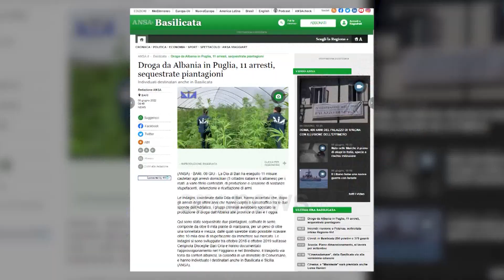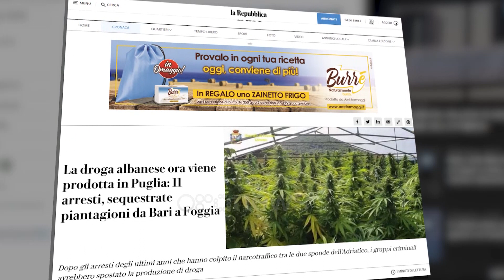Operacioni "Zemra": Grupi italo - shqiptar transferoi prodhimin e marijuanës nga Shqipëria në Itali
Antimafia italiane ka shkatërruar një grup trafikantësh italo-shqiptarë që kishin spostuar mbjelljen e plantacioneve me kanabis nga Shqipëria në Itali e kontrollonin trafikun e marijuanës në tre rajone italiane; Puglia, Sicilia e Basilicata.

Antimafia italiane me urdhër të Prokurorisë së Barit ka ekzekutuar sot 11 urdhër arreste me masë sigurie "arrest shtëpie" ndaj 5 shtetasve italianë e 6 shqiptarë të akuzuar për pjesëmarrje në organizim kriminal me aktivitet në prodhim e trafik lëndësh narkotike e armëmbajtje ilegale.

Arrestimet janë kryer në kuadër të operacionit të koduar "Zemra" me hetime të nisura nga tetori i vitit 2018 në tetor të 2019 e që zbardhi aktivitetin kriminal të 11 të arrestuarve. Disa prej të arrestuarve pas ekzekutimit të operacioneve "Kulmi" e "Shefi", e kishin spostuar prodhimin e marijuanës nga Shqipëria në territorin e provincave të Barit e Foggia-s.

Operacioni "Zemra" çoi në sekuestrimin në Itali të dy plantacioneve të mbjella me marijuanë me rreth 8 mijë rrënjë kanabis, baraz me 1 tonë e gjysëm marijuanë që për autoritetet italiane do të mund të hidhnin në treg rreth 10 mijë doza drogë.

Aktiviteti investigativ i Antimafias së Barit në zonat e komunave Cerignola, Bisceglie e Oria ka dokumentuar trafikimin përmes rrugës tokësore, të sasive të mëdha marijuane drejt rajoneve Basilicata e Sicilia e në të gjithë territorin e Puglias.

Transporti i drogës bëhej përmes korrierëve shqiptarë të identifikuar e banues në Basilicata e Sicilia e që përdornin dy automjete që lëviznin në stafetë me njëri-tjetrin.

Operacioni "Zemra" ka çuar në sekuestrimin e 113 kg marijuanë, 140 kg hashash, gjysëm kg kokainë, dy plantacione me rrënjë kanabis e dy pistoleta me numër serie të fshirë.

Autoritetet e Antiamafias Italiane kanë theksuar në komunikimin e tyre se operacioni Zemra është një tjetër sukses i punës së përbashkët me autoritetet policore shqiptare e kanë nënvizuar rëndësinë e operacioneve të përbashkëta të mëparshme si Shefi, Kulmi e Shpirti të ekzekutuara në vitet 2018, 2020 e 2021 e që çuan totalisht në 118 urdhër arrestime e sekuestrime pasurish me vlerë disa milioan euro. Këto arrestime janë kryen falë rrëfimit të katër shtetasve italainë bashkëpunëtorë të drejtësisë.

Ndërsa 11 arrestimet e sotme janë ekzekutuar në provincat e Barit, Pavia e Bat.